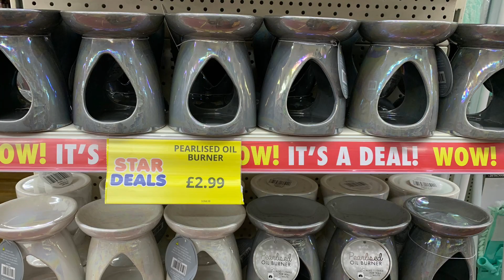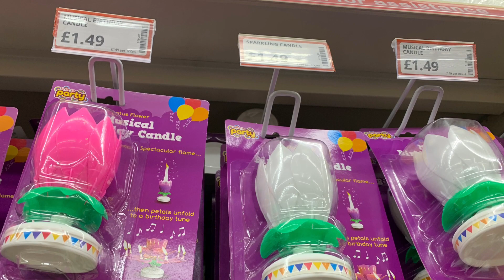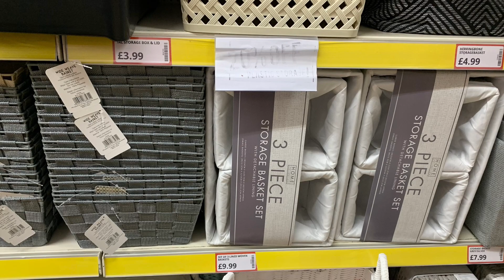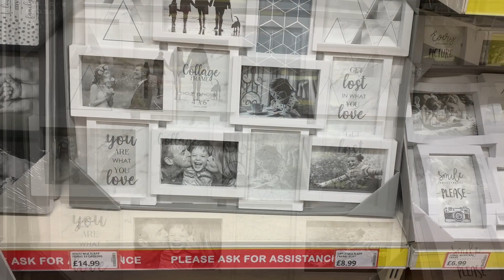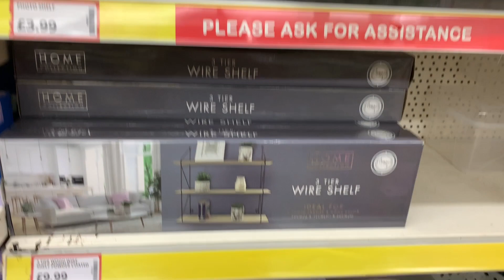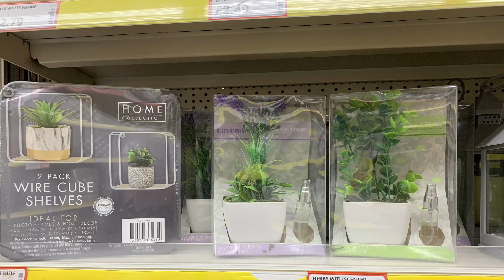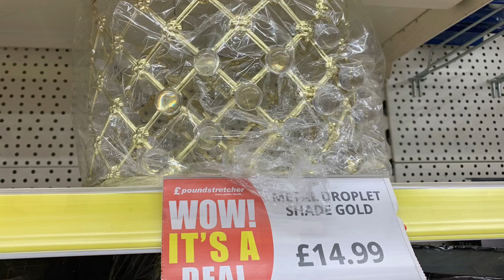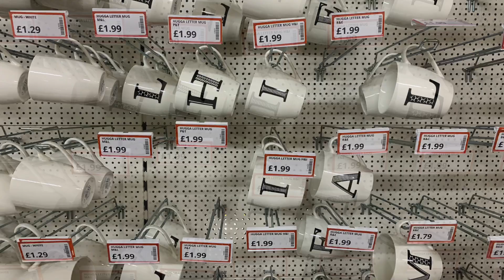NEW IN POUNDSKETCHER JANUARY 2022 | POUNDSKETCHER COME SHOP WITH ME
This is my come shop with me in Poundsketcher

Other
iPad Pro